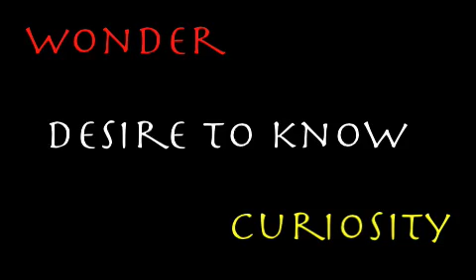Philosophy and Wonder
Short clip introducing the study of philosophy.